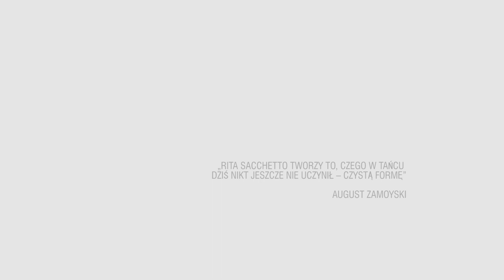CST ICH DWOJE / DANCES WITH SCULTPURES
Projekt „Dances with sculptures” realizowany przez artystę i historyka sztuki Piotra JANOWCZYKA dla Centrum Sztuki Tańca w Warszawie zakłada konfrontowanie współczesnych choreografów, tancerzy oraz osób uprawiających specjalistyczne techniki ruchu z klasyką światowej rzeźby.

Na wystawie w Galerii ELEKTOR zostanie przedstawiona dokumentacja filmowa i fotograficzna ilustrująca poszukiwanie formy anatomicznej inspirowanej rzeźbą Augusta Zamoyskiego „Ich dwoje”.Do udziału w projekcie zaproszona została jedna z najciekawszych w
Polsce par zajmujących się ruchem w nurcie Movement: Marta ZINSERLING i Michał Baba BACIŃSKI. Na wystawie będzie można też zobaczyć dokumentacje oryginalnych rzeźb Augusta Zamoyskiego wykonaną przez Piotra JAMSKIEGO.

Równo sto lat temu w 1919 r., młody August ZAMOYSKI zafascynowany futuryzmem podjął pierwsze próby wykonania rzeźby „Ich dwoje”.  Do tematu powracał wielokrotnie, realizując cykl prac pod tym samym tytułem. Figury te zaliczane są do wybitnych przykładów rzeźby awangardowej pierwszej połowy XX w. Tłem powstania tych prac jest związek rzeźbiarza z wiedeńską tancerką Ritą SACCHETTO, która eksperymentowała z tańcem formistycznym. Ich burzliwy związek  odcisnął silne piętno na twórczości artysty, a praca „Ich dwoje” to świadectwo bliskości artystów ze świata tańca i rzeźby!

W ramach otwarcia wystawy "Ich Dwoje - Dances with Sculpture" w CST jedyny pokaz na żywo w wykonaniu Marty ZINSERLING i Michała Baby BACIŃSKIEGO. To jedni z najciekawszych w Polsce przedstawicieli nurtu ruchu – MOVEMENT. Pokaz będzie okazją do obejrzenia techniki ruchu, którą rozwijają jako praktycy, nauczyciele, pasjonaci ruchu i współtwórcy Akademii W Gruncie Ruchu.
Pokaz rozpocznie się o godzinie 18.30 w sali baletowej

Marta Zinserling
Entuzjastka pierwotnych człowiekowi form ruchu - walki, tańca i przemieszczania się. Od dziecka związana z kulturą fizyczną. Trenuje Brazylijskie Jiu Jitsu (złoty medal mistrzostw Polski ADCC) i zgłębia temat wszechstronnego przygotowania ciała do treningu chwytanych sportów walki, nie zapominając też o swoich tanecznych korzeniach. Z miłości do ruchu i fascynacji ewolucyjnym podejściem do zdrowia - Trzy lata temu zrodził jej się w głowie pomysł na W GRUNCIE RUCHU. Na co dzień współtworzy Akademię W Gruncie Ruchu i studiuje na Warszawskim AWFie.
Uczyła się u takich osób jak: Ido Portal, Benita Kopacka i Kamil Zych (Trening Naturalny), Tom Weksler, Bruno Caverna, Rafe Kelley, Jozef Frucek, Joseph Bartz, Thomislav English, czy Simon Thakur.

Michał Baba Baciński
Nauczyciel, praktyk i pasjonat ruchu, świadomego życia, holistycznego rozwoju. Od dziecka mocno związany z różnorodnymi sportami i kulturą fizyczną. Wiele lat treningów parkour, akrobatyki, sportów drużynowych, kulturystyki, kalisteniki oraz biegania doprowadziły go do praktyki MOVEMENTU. Uczył się od takich osób jak: Ido Portal & Team, Rafe Kelley, Trening Naturalny, Farid Herrera, Tom Weksler, Jozef Frucek, Joseph Bartz. Aktywnie działa na rzecz rozwoju polskiej społeczności ruchowej
- za granicą rozwijaną przez Ido Portala pod hasłem Movement Culture.
Współtwórca grupy edukacyjnej W Gruncie Ruchu oraz Akademii W Gruncie Ruchu. Na co dzień bada i rozwija własne techniki ruchowe oraz sposoby pracy z ciałem, studiuje na AWFie i trenuje brazylijskie Jiu Jittsu.

WERNISAŻ / 26 WRZEŚNIA 2019  / 18:00
Pokaz  godz 18:30
ICH DWOJE / DANCES WITH SCULPTURES /
Miejsce: Centrum Sztuki Tańca w Warszawie / Mazowiecki Instytut Kultury / Galeria ELEKTOR, ul. Elektoralna 12
WSTĘP WOLNY
Kurator: Piotr Janowczyk
Muzyka: Leszek Możdżer / Holland Baroque
Movement: Marta Zinserling, Michał Baba Baciński
Video i fot. tancerzy: Piotr Janowczyk
Fotografie rzeźb: Piotr Jamski
Wystawa czynna do 10 listopada 2019

Organizatorzy projektu CST: Fundacja Artystyczna PERFORM, Fundacja Rozwoju Teatru ‘NOWA FALA’ / HOTELOKO movement makers
Partner projektu CST: Mazowiecki Instytut Kultury

Patronat medialny: portal taniecPOLSKA.pl, TVP Kultura, RDC, e-teatr, miesięcznik TEATR, Teatr dla Wszystkich, TANIEC, Warsawholic, Notes na 6 tygodni, Going.

Centrum Sztuki Tańca w Warszawie
Siedziba: Mazowiecki Instytut Kultury
ul. Elektoralna 12